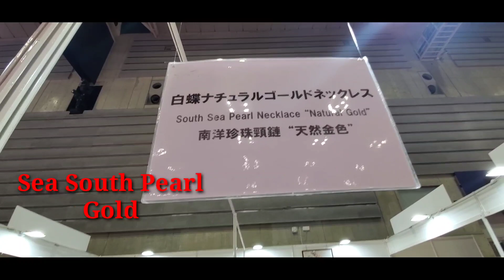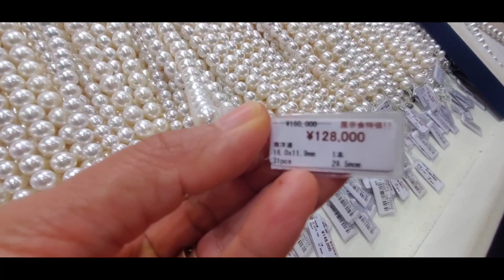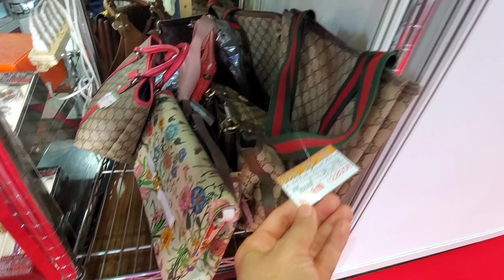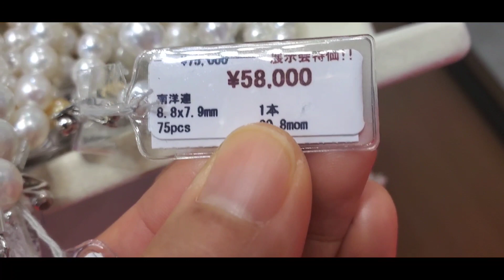LUXURY BAGS | JEWELRIES, SOUTH SEA PEARLS @SPFujimi0906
Japan South Sea Pearls and Luxury bags